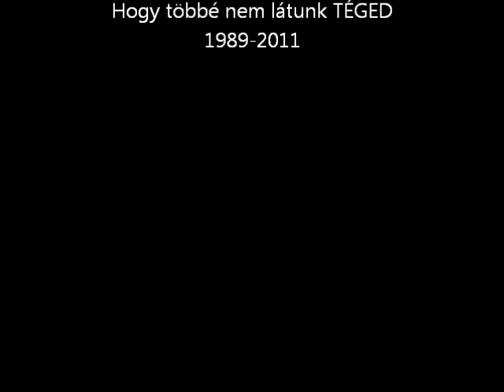Hajdu Attila emlékére